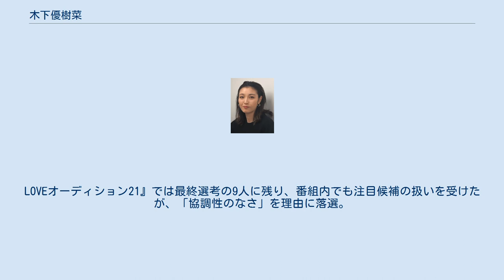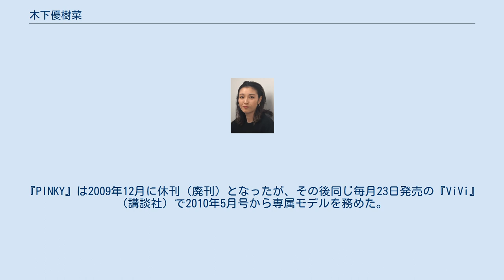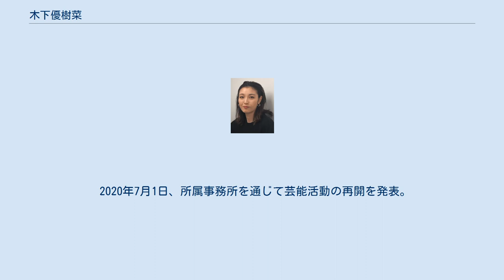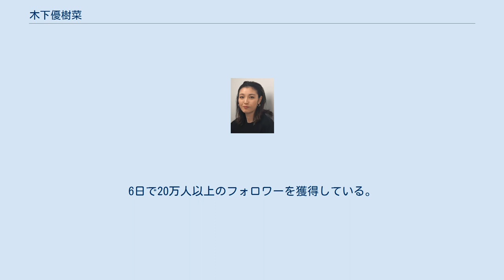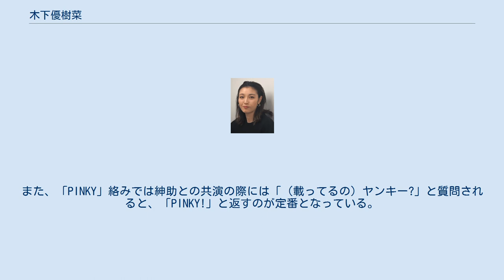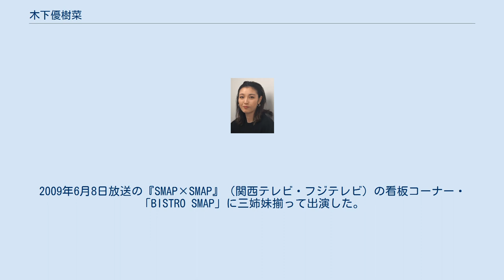木下優樹菜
クイズ!ヘキサゴン
木下 優樹菜（きのした ゆきな、1987年12月4日 - ）は、日本の元タレント、元ファッションモデル。
愛称はユッキーナ。
ユニットPaboおよびアラジンのメンバーでもあった。
プラチナムプロダクションに所属していた。
2020年7月6日を以って芸能界を引退。
 中華料理屋を営む家に、3人姉妹の三女として生まれた。
 葛飾区立葛美中学校卒業、渋谷高等学院修了。
 安室奈美恵に憧れて沖縄アクターズスクール東京校に通い、1998年8月の第1回沖縄アクターズスクール全国オーディションに合格。
2000年に女猿オーディションに参加。
2001年のモーニング娘。
第5期オーディション『モーニング娘。
LOVEオーディション21』では最終選考の9人に残り、番組内でも注目候補の扱いを受けたが、「協調性のなさ」を理由に落選。
このとき、ソロデビューの話もあったという。
その時一緒だった高橋愛とはオーディション後も親交がある。
 元ヤンキーであることはテレビ番組などで自ら公言しており、中学時代には副番長を務めていた。
1対1、いわゆる「タイマン」でトーナメントを勝ち上がり、優勝すると番長になれるというローカルルールのもとで番長決定戦が行われたが、本人は決勝で負けたために副番長となった。
 2006年に渋谷でスカウトされ、芸能事務所「プラチナムプロダクション」に所属し、翌2007年、三愛水着イメージガールに抜擢。
スポンサーモデルを務める傍ら、グラビア方面でも活動するようになる。
また体育会系ノリの潔いおバカタレントとしてバラエティ番組に取り上げられるようになった。
 2007年よりフジテレビ系列『クイズ!ヘキサゴンII』に常連出演するようになり、同年夏には同じく常連出演者だった里田まい、スザンヌと共に音楽ユニットPaboを結成し、CDデビューを果たす。
 2008年から集英社のファッション雑誌『PINKY』における3か月間の実習モデルを経て5月号をもって専属モデルになる。
同年5月から『ハチワンダイバー』で女優デビューを果たす。
その後も、連続ドラマでレギュラー・ゲスト出演したり、単発ドラマに出演したりする。
『PINKY』は2009年12月に休刊（廃刊）となったが、その後同じ毎月23日発売の『ViVi』（講談社）で2010年5月号から専属モデルを務めた。
 2009年5月に当時『クイズ!ヘキサゴンII』で共演していたFUJIWARAの藤本敏史との交際が報道され、同年6月7日放送の『お笑いワイドショー マルコポロリ!』内で藤本は木下と交際していることを明言した。
後に、木下も交際を認めている。
 その後、約1年半の交際を経て、2010年8月28日に婚姻届を提出。
挙式は、同年12月5日に東京ディズニーリゾート内にあるホテルで、芸能関係者は一切招待せずに家族や親族ら身内のみで行われた。
披露宴は2011年2月20日に行われ、木下サイドからモデル&アイドル仲間、藤本サイドから吉本興業の芸人仲間、さらに二人を結びつけた島田紳助をはじめとするヘキサゴンファミリーが参加した。
 2012年2月13日、所属事務所を通じて妊娠4か月であることを発表。
8月6日に長女を出産。
緊急帝王切開だったことを著書『ユキナ産（ざん）。
』で明らかにしている。
 2015年5月14日放送の『ニンゲン観察バラエティ モニタリング』にて、第2子の妊娠を発表した。
11月3日、次女を出産。
 2019年11月18日、実姉が勤務していたタピオカ店の経営者に対して自身のInstagramで恫喝めいたメッセージを送っていたことについて、所属事務所が公式に不適切であることを認め謝罪し、当面の芸能活動自粛を発表した。
 2019年12月31日、藤本敏史と離婚。
離婚後も姓は変えておらず、本名は「藤本優樹菜」のままである。
 2020年7月1日、所属事務所を通じて芸能活動の再開を発表。
しかし、再開からわずか5日後の7月6日を以って芸能活動から引退する旨を事務所のHPにおいて公表した。
所属事務所は引退については、信頼関係を維持することが著しく困難であると判断し、また本人からの申し出を受けたためであるとした。
これに伴い、500万人以上のフォロワーを抱...